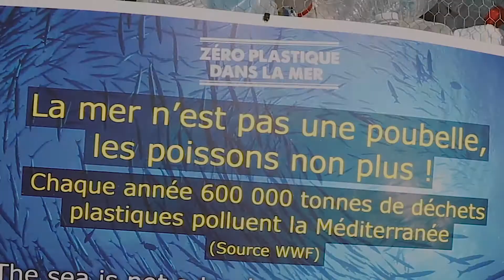La messagère de l'heure bleue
Un court-métrage de Samia Menar pour la 11ème édition du Festival Nikon 2020 avec Christine Fauconeau et Yann Lerat à Cannes